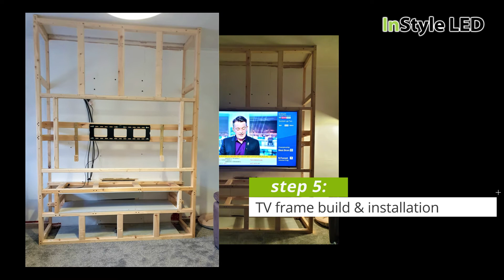LED TV Wall - step-by-step installation showcase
Check out our showcase video for this lovely TV wall installation with an LED-tape surround.

The project includes the following products from InStyle LED:
- 20-watt (24V) neutral-white LED strips, colour temperture approx. 4000K
- 100-watt LED power supply (24V)
- Control & dimming via an all-in-one LED remote/receiver kit from InStyle

InStyle LED offers a great selection of LED tape, wall controllers, LED extrusions/profiles and other products for you choose from.

We are based in Leicestershire, England and we carry large stocks of all items.

You’ll find more quality LED lighting videos, effects, tutorials and a lot more besides!